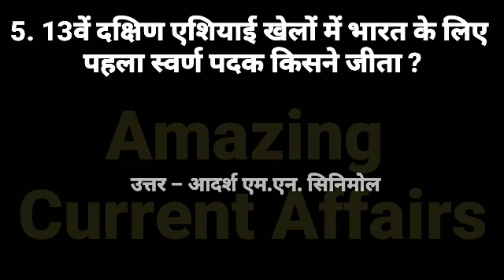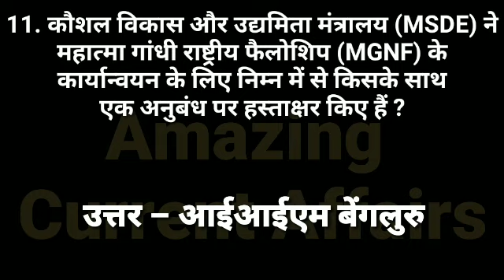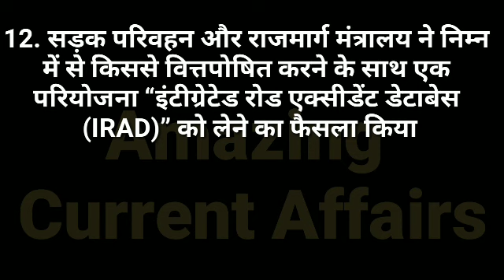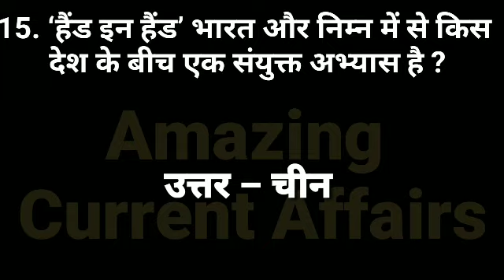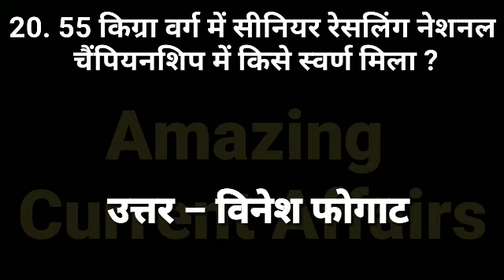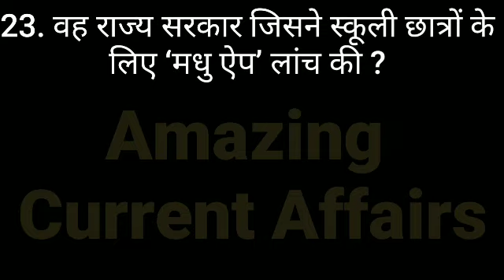5 & 6 December 2019 Current Affairs | Daily Current Affairs In Hindi | ACF Capsule #10